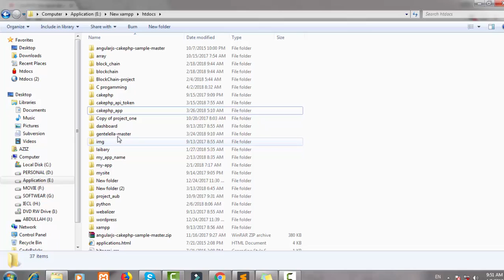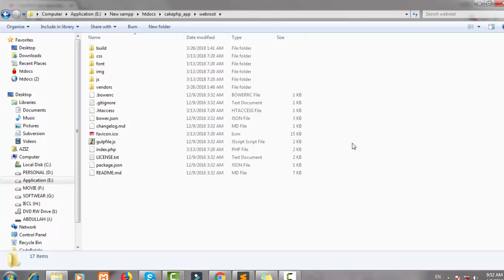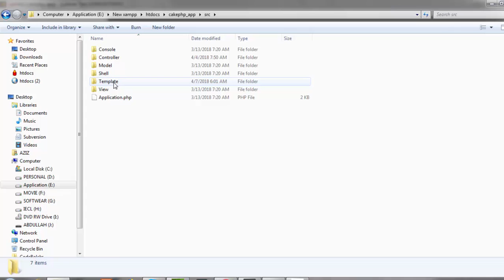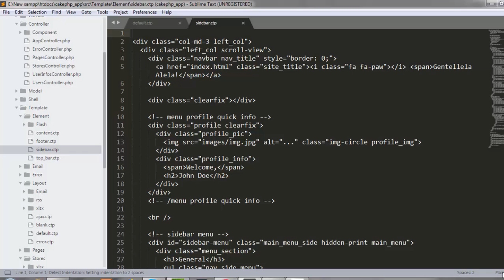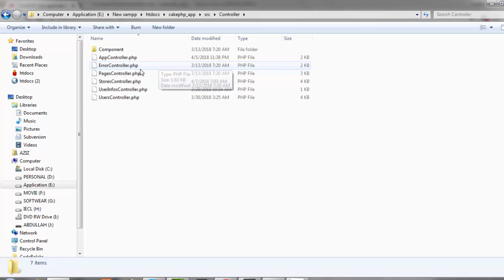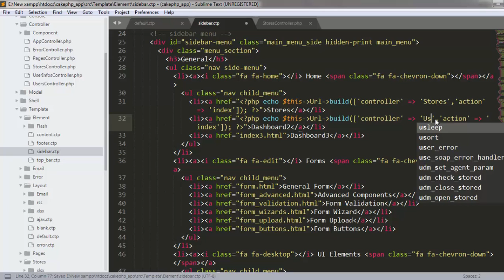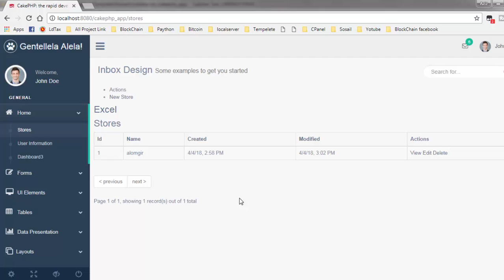CakePHP Admin Theme-Customize Layout | CakePHP Admin panel Customize Layout | (cakephp part#5.1)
and this tutorials sidebar link in cakephp .

customizar completamente o layout default do CakePHP Admin Theme.

customizar admin panel layout.
completamente Admin templete cakephp 3.5.

Camtasia Studio 8 (Complete Course in Bangla) | Bangla Tutorial